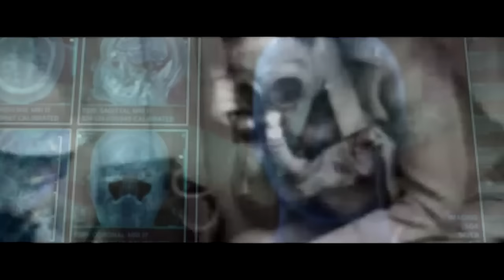DR CREEP "BIOHAZARD" [produced by BLAQ MASQ]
DR CREEP - I AM THE STORM (2013)

Dr Creep "BIOHAZARD"
produced by Blaq Masq
video edited by Dr Creep

DR CREEP "I AM THE STORM" OUT NOW
Featuring: One Man Army, Lone Ninja, Young Solow, Danegurous, Joey Baggs, Dj TMB, Edd Bundy, Supreme the Truth, Dj Madhandz, 3rd Eye the Anomoly, Chemist, Fubar, Mighty Kalipssus, Dj Vinoss & JKrazy. Production from: Amos the Ancient Prophet, Junior Makhno, Blaq Masq, Analogue Wunda, Nakmuay, SpikeKillah, Apoka Undaground, Dr Creep, Hood Kings, 3X!L3, Adi Beatz, Kozak & Tunna Beatz.

Biological terror and weaponized order. Nuclear too costly, they bio chemical supportive. Injection afforded, the mutations recorded. New world elite create nemesis and move toward it.
  From the shadows of the forest it's Weapons I'm sent to seize. The chaos I live and breathe hazardous like bioweaponry. Large Scale Quarantines take notice by trial 70. Notes of file 7-3 procedures so nothing leaves.
  Bodies fall in an avalanche the virus is that advanced. Outta rounds stab a man now stacked with AK's mad in vans. Get used to the aftermath or get cooked like zattarans. You burn where the cabin stands hazardous with a phantom stance.
  The lies are tremendous plum island go defend it. Projected label more than explicit billions will die admitted. Human dna enlisted for the super bug that's invented. File unzipped it done lifted the cure encrypted.
  In a land that's God forbidden who planned this awful vision. Those who try to stop the mission are often missin. If the worlds on with sickness I'll move calm with swiftness. A warning in morse code listen move to my kill shot position.
  Front gate mask intrusion cause mass confusion. My own laugh amusement I'll trap a nuisance. Biohazard craft in music without rule of law had abused this. That FEMA camp class is useless math of fusion.
  Extinction plague drastic phase align with galactic plane. Outbreaks spread in the fastest lane, safe? Retract your claim. It's not your average rain when the dead rise smash his brain. Infected skeleton plastic frame yo I'll match the pain.
  Artificial Intelligent machines controlled crushing. Fall of society rushing virus above me and sub sea. A planet dies to please the corporate buzz feed. Army of the undead walking the contagion inside of me.

●▬▬▬▬▬▬▬▬ஜ۩۞۩ஜ▬▬▬▬▬▬▬▬●